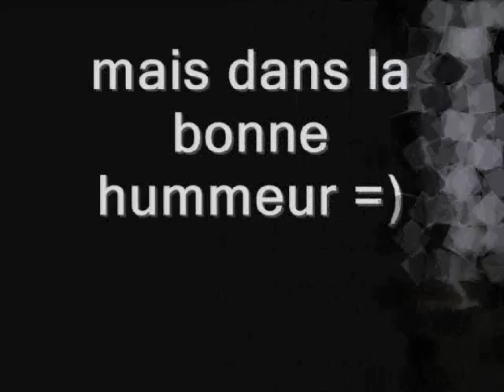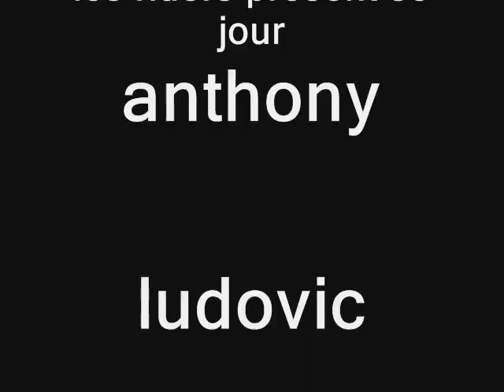BMX kerdual 31 12 2010 0001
BMX saut